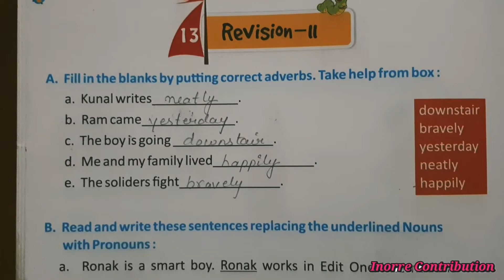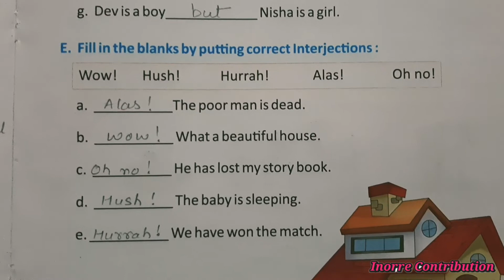13. Revision-II || Class-2 || Navbodh English Grammar || Complete Exercise Solution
13. Revision-II || Class-2 || Navbodh English Grammar || Complete Exercise Solution ||